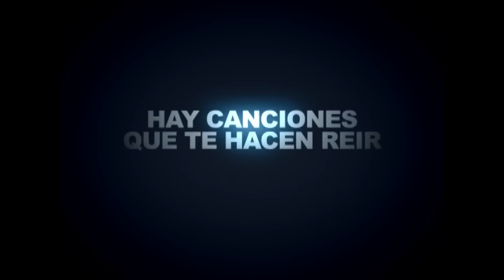APERTURA XDXT 29 11 2015 TOP FIVE DE CANTANTES